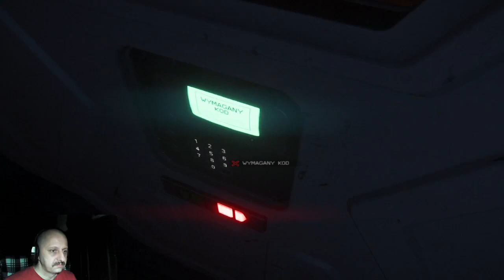ALIEN ISOITION. POSZUKIWANIU TERMINALI , ODC, #2 .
Witam serdecznie wszystkich zapraszam na odcinki do 17:00 powinny się pojawić natomiast rozpoczynam liVE od 18:00 MIĘDZY19:00 do 22:00 od poniedziałku do piątku.
Hello everyone, I invite everyone to the episodes until 17:00, they should appear, but I start from 18:00 BETWEEN 19:00 to 22:00 from Monday to Friday
DO POBRANIA Z  STRONY.(ZADARMO ).

POMOCNICZY LINK DO GRY.

🌶LINKI DO NAWIĄZANIA KONTAKTU LUB NAZWA NA CZACIE.

🌶NAZWA NA DISCORD CZAT.

TECHNICY KANAŁU SĄ TO :
WEGA